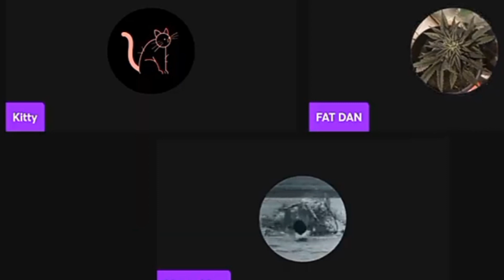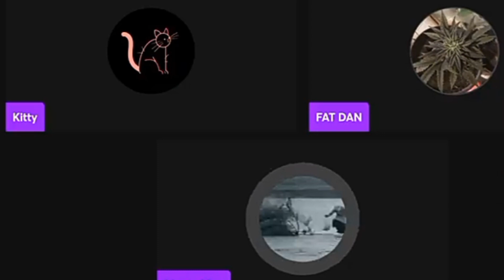Dan: I Was Set Up So I'm Leaving YouTube...Again! (9/4/24)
Daniel has had enough and is leaving YouTube yet again, by my counting Dan you have left 6 times before, yet here you are still infecting everything you touch.